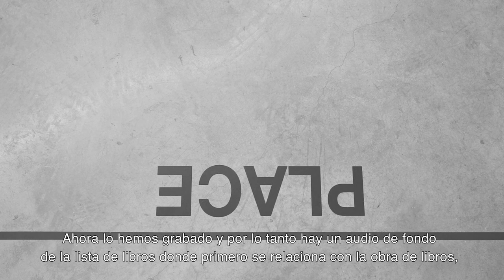Peter Downsbrough - Notations (SUBT: ESP)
Peter Downsbrough nos habla de "Notations" su cuarta exposición en àngels barcelona ( 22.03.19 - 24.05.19).
El trabajo de Peter Downsbrough (1940, EEUU) se distingue por un uso riguroso, escaso, estrictamente limitado, de formas geométricas primarias como líneas, cuadrados y cuadrículas, signos de puntuación aislados (puntos, corchetes abiertos y cerrados) y palabras como adverbios (aquí, allá), conjunciones (y) o preposiciones (como, a), fragmentos de mapas y planos, que interactúan en diversas constelaciones y medios (instalaciones, dibujos, collages, postales, fotografías, esculturas, y en especial libros de artistas, videos, música y piezas de sonido). (Párrafo extraído del texto de Moritz Küng, marzo de 2019).